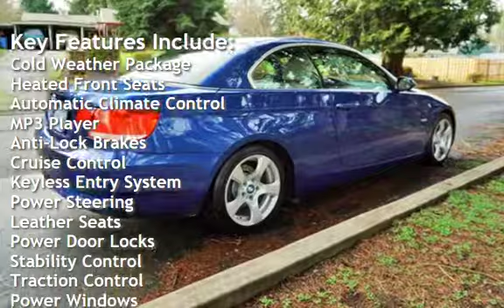2007 BMW 328i for sale in Milwaukie, OR